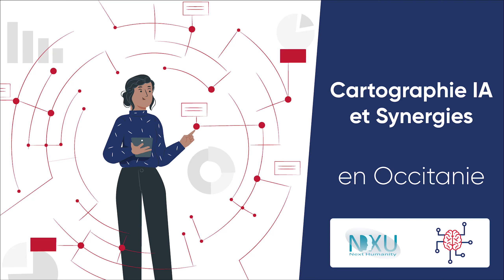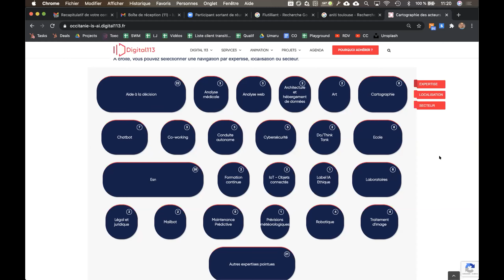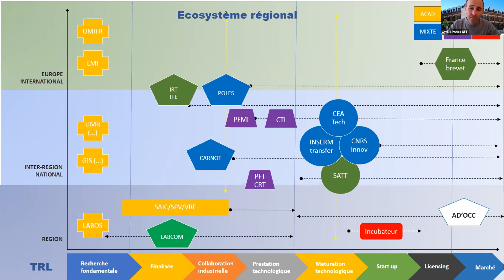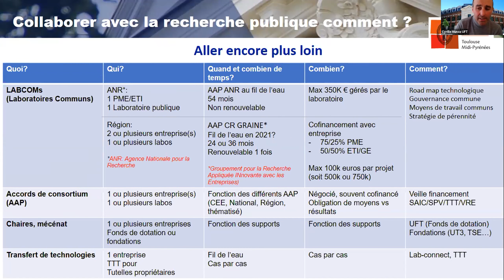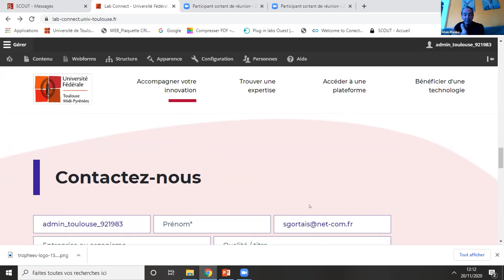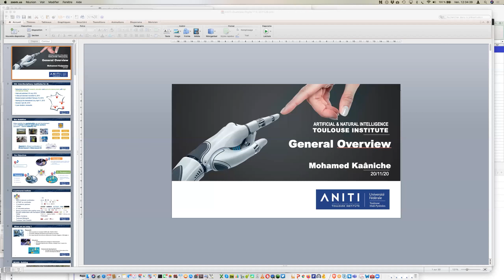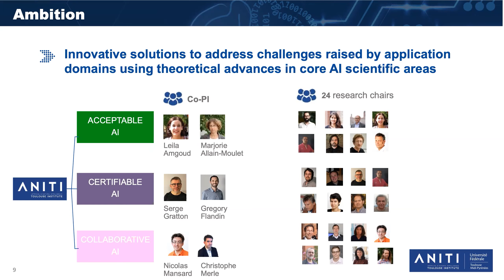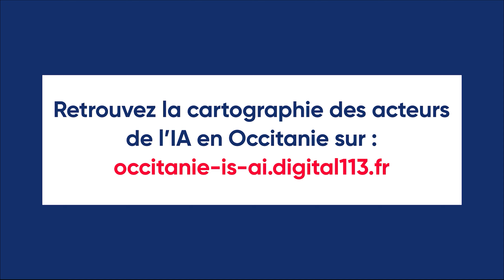Factory IA : Cartographie IA et synergies en Occitanie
L’open factory IA de Digital 113, en partenariat avec NXU, a conçu une cartographie web libre d’accès et interactive autour des différentes structures privées et publiques présentant des expertises en IA en Occitanie.

🎤SPEAKERS :
- Luc Truntzler : Inbenta & Spoon
- Alain BLASIUS : chargé du partenariat et de la valorisation recherche, Université de Toulouse
- Cyrille MUNOZ: responsable du service valorisation et relation entreprise, Université de Toulouse
- Nadine Antipot :  UFTMiP
- Mphamed Kaaniche : ANITI